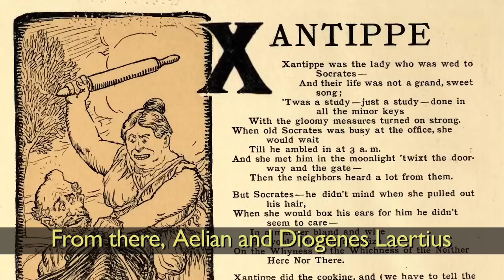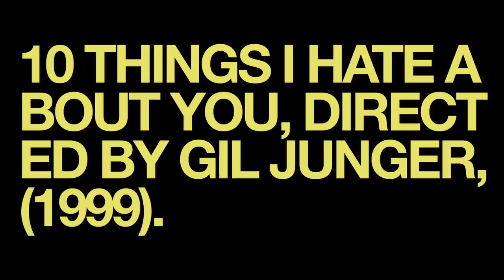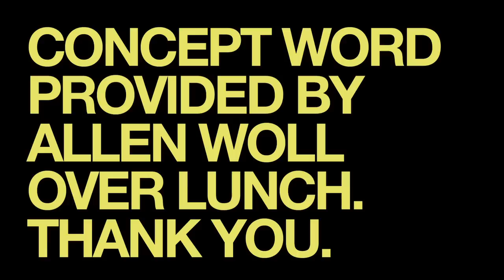#46 XANTHIPPE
"Xanthippe" as realized in documentary form. Part of the MINICONCEPTDOCS series. Episodes premiere every Sunday and Wednesday.